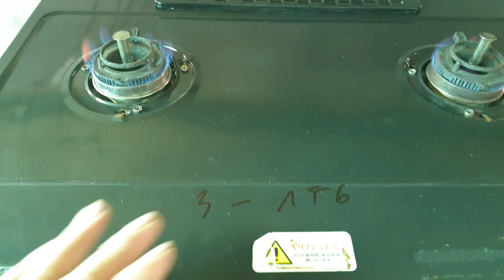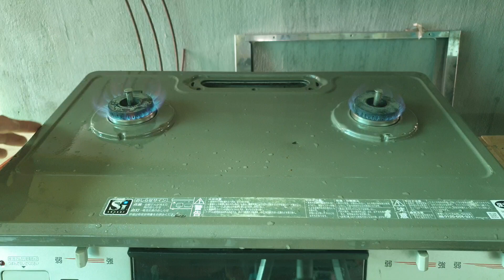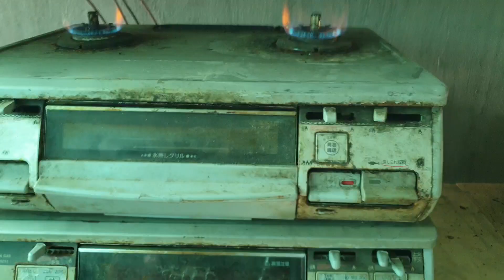Bếp ga Rinnai 500k lh 0338989456